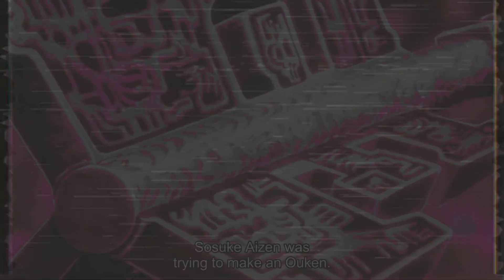Bleach Thousand Year Blood War Review: The Shooting Star Project